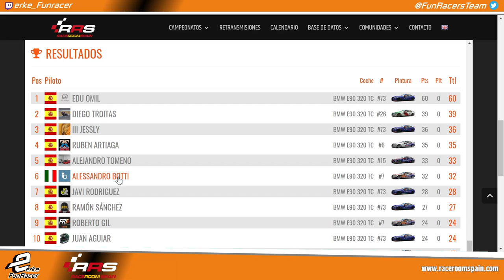RaceRoom Spain 🏆 HANDBACK TROPHY BMW WTCC🏁 Raceroom Raceway GP 3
Relacionado: raceroom Raceroom Raceway GP BMW,raceroom BMW Raceroom Raceway GP,GP BMW Raceroom Raceway,BMW handback trophy,raceroom BMW trophy,raceroom Raceroom Raceway GP,raceroom BMW Nordschleife,raceroom Raceroom Raceway BMW,raceroom BMW GP,Raceroom Raceroom Raceway GP,Raceroom Raceway GP raceroom,raceroom spain BMW,handback trophy,raceroom spain,raceroom campeonato BMW,Raceroom Raceway GP,raceroom Nordschleife,raceroom Nordschleife,handback trophy BMW,Raceroom Raceway GP,raceroom BMW,raceroom,BMW,BMW WTCC Raceroom Raceway,RRS,BMW,Simracing,Racing,online,free, Raceroom Spain, RRS, raceroomspain, community, Freetoplay, Broadcast, Race, Championship, champ, champs, cars, competition, simulation, comunidad, gratis, Retransmisión, Carrera, Campeonato, Competicion, simulacion, simulador, coches, raceroom España, steam, pc, tv, 2019, 2020, gameplay, español, raceroom vr, raceroom store, raceroom steam, raceroom forum, raceroom racing experience mods, raceroom spain, raceroom opiniones, raceroom vrp, raceroom competiciones, raceroom españa, raceroom setups, raceroom racing, simracing, simracer, simracingsystem, raceroom gameplay, raceroom español, raceroom store, raceroom steam, raceroom mods, raceroom vr, raceroom forum, raceroom vrp, raceroom review, kwsuspensions, fia wtcr, BMW carrera cup, cupra, R3E, Raceroom Racing Experience, Sector 3 Studios.